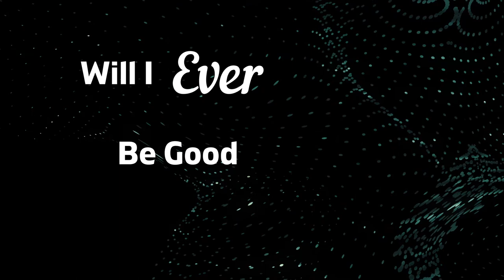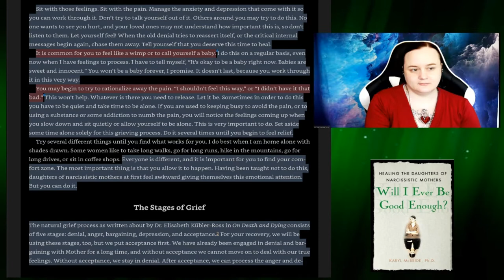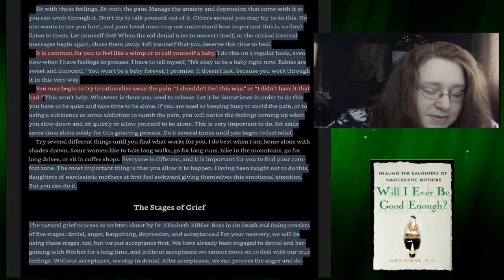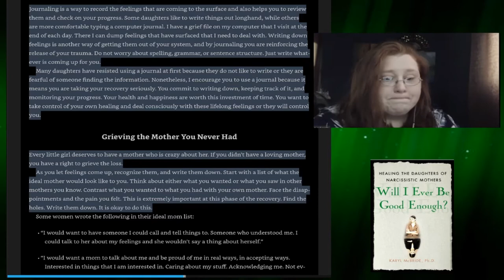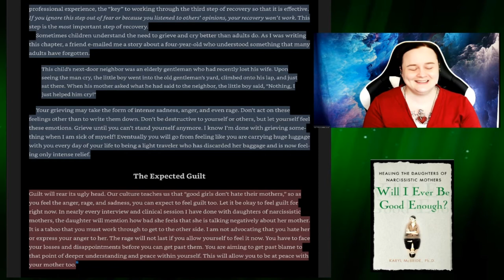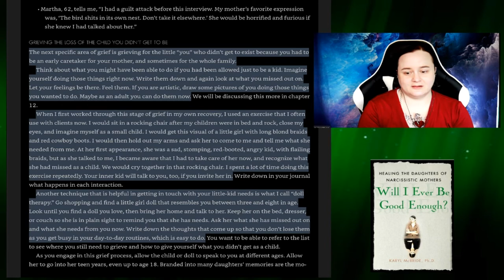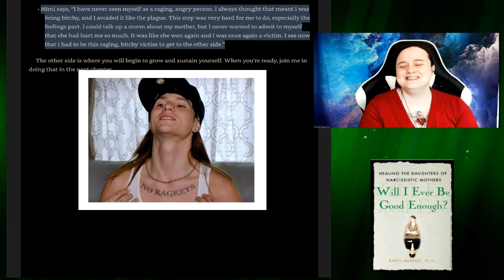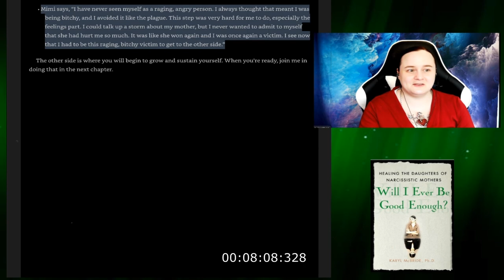WIE 12: Chapter 10--First Steps (Part 2)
This is the latest installment of the “Will I Ever Be Good Enough?” collaboration that I’m doing with Missus Snarky!!! Tune in to hear our excerpts from the rest of Chapter 10: First Steps. We will be describing the better mother that we wanted & also what the child of such a mother would be able to do. These don't seem like hard exercises, but they really are! They're worth it though!

Missus Snarky & I were both raised by mothers who were narcissistic. It’s uncanny the amount of parallels we have in our lives as an effect of this type of upbringing. In this series, we will go through stories from our own childhood & then learn how to heal from our experiences. Tune in weekly to catch the premieres on Mondays at 7:00pm central time!!!

Sub to Godless Iowan for On Our Last Nerve shows on Fridays with GI, Missus Snarky, Evans Murphy, & myself!!!

~Casey